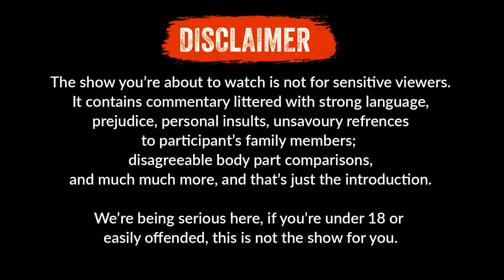The SANE-te Sn 2 EP 8 Ft Natalie Githinji (Overthinking,End Of Relationship,)